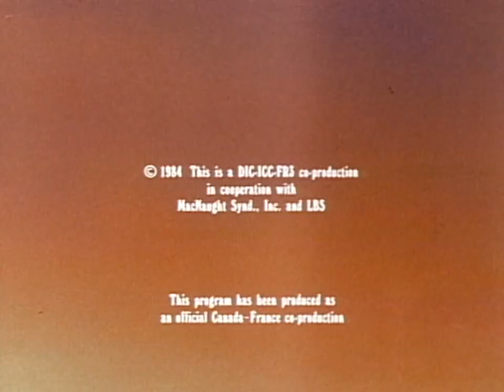H&TCC | S1 EP51 | The Super M.A.C. Menace / Journey to the Center of the Earth (1984) HD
H&TCC | Heathcliff and the Catillac Cats

The Super M.A.C. Menace:
Dooley the dogcatcher has been replaced by a robot called the super Mechanical Animal Catcher (M.A.C. for short). It starts catching all animals in town. Heathcliff destroys the M.A.C. menace and reprograms it to set all the animals free.

Journey to the Center of the Earth:
Archaeologists have conducted a dig in the junkyard. Riff Raff and the gang explore an underground cavern to prove to Cleo that prehistoric alley cats did exist.

SEASON №: 1

EPISODE №: 51A

DIRECTED BY:
Bruno Bianchi

VOICE CAST:
Mel Blanc as Heathcliff, Derek McGrath as Spike, Danny Mann as Hector and Super Mechanical Animal Catcher, Stanley Jones as Wordsworth and Dooley and Ted Zeigler as Mungo

SEASON №: 1

EPISODE №: 51B

DIRECTED BY:
Bruno Bianchi

VOICE CAST:
Stanley Jones as Riff-Raff and Wordsworth, Donna Christie as Cleo, Danny Mann as Hector, Ted Zeigler as Mungo, and Peter Cullen as Additional voices